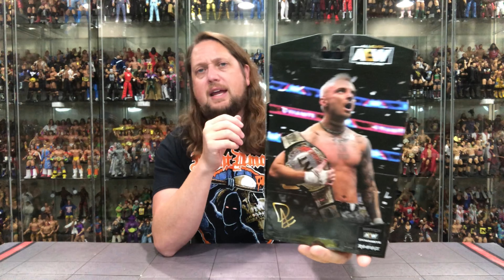Darby Allin AEW Unrivaled Walmart Exclusive Unboxing & Review!